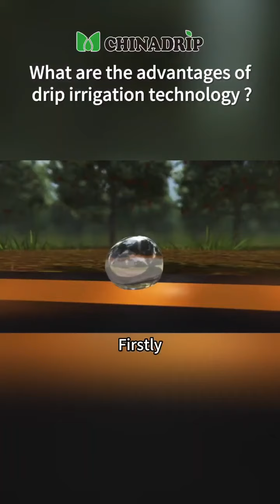Why Self Cleaning Pressure compensation Dripper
Today, I would like to introduce the Chinadrip’s self-cleaning pressure compensated dripper, which is made of 100% new material with special additives.

It is corrosion-resistant, aging-resistant and anti-UV.Equipped with a new generation labyrinth wide water flow channel, the dripper can do continuously self-flushing.The water inlet is equipped with a filter grille, which contributes to improve the performance of anti-clogging.

The internal silicon is made of imported high-quality materials, with good pressure compensation, strong stability and long service life.

Drippers have 2 kinds of outlet connector. One is with barbed connector, which can be directly connected to the PVC/PE pipe for one branch dripper stake, saving fittings and easy to install.

The other is nipple which can be connected with 2 or 4 branch dripper stake.

PC Drippers are available in regular and anti-drain type:

Regular type has low water discharge pressure, small head loss, and compensation range of 0.5-4.0Bar, mainly used for field , flowers, shrubs, fruit trees and landscaping irrigation;

Anti-drain type has a sealing pressure of 0.15 bar, with a compensation range of 0.7-4.0 bar, ensuring consistent water output from each dripper during operation. It is mainly used for precise irrigation in greenhouse and other agricultural facilities.

It can also be used in sloping places to avoid the accumulation of water in low-lying areas and with a wide range of flow rates to choose from, including 2L, 4L, 8L, 12L and 16L per hour.

Choose Chinadrip, China's Leading Brand for Drip Irrigation.

Chinadrip Irrigation Equipment (Xiamen) Co., Ltd
Factory address: No.69 Xintian Road, Jimei  District, Xiamen, China, 361022
Attn: Rita So